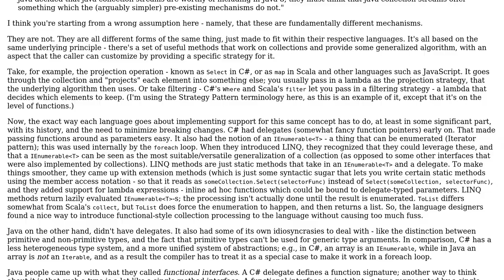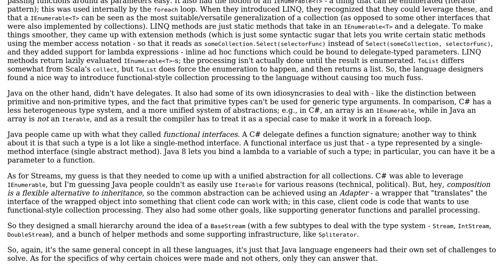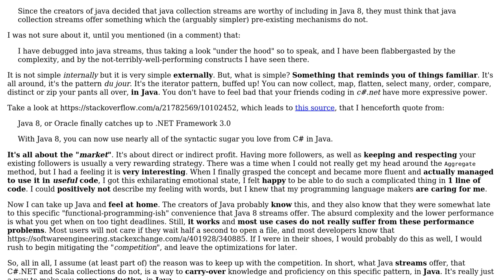Software Engineering: What is the benefit of Java collection streams over C# or Scala collections?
With thanks & praise to God, and with thanks to the many people who have made this project possible! | Content (except music & images) licensed under CC BY-SA | Music | Images & others | With thanks to user Vector Zita user Mike Nakis user Filip Milovanovic and the Stack Exchange Network Trademarks are property of their respective owners. You are responsible for your own actions.